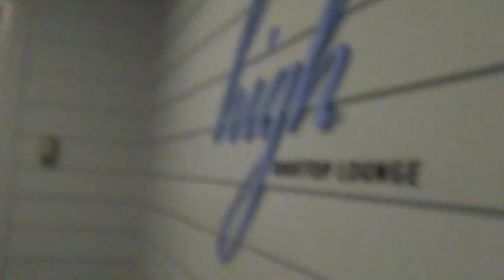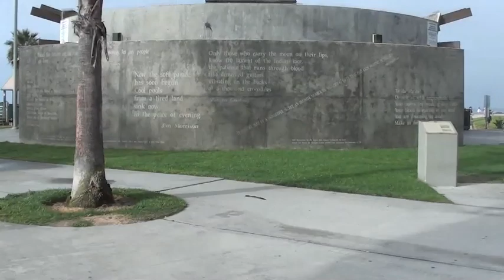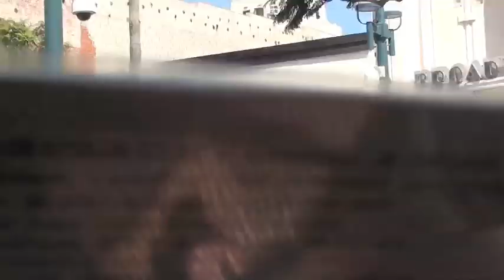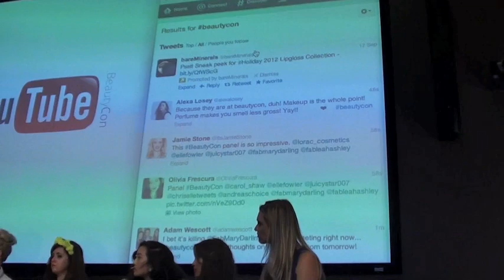Beautycon & LA 2012 Vlog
Kristee.